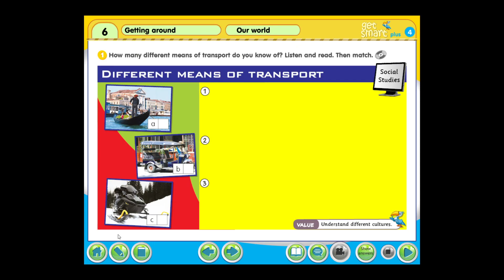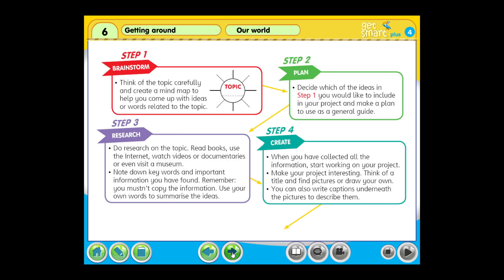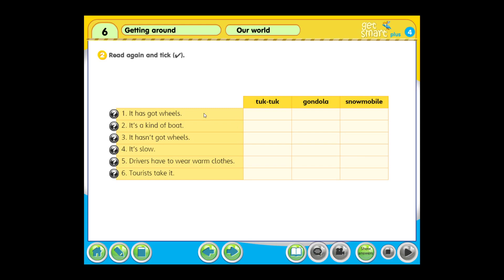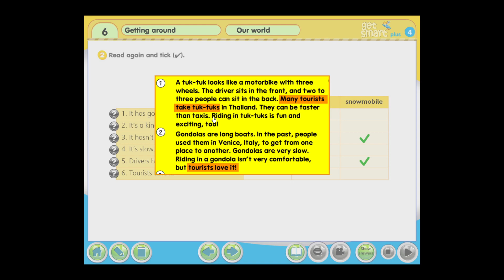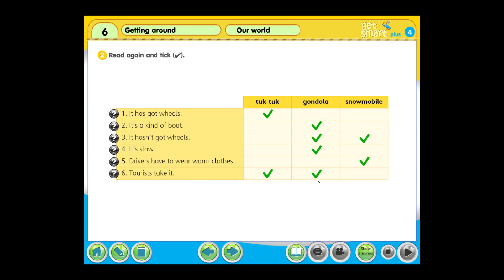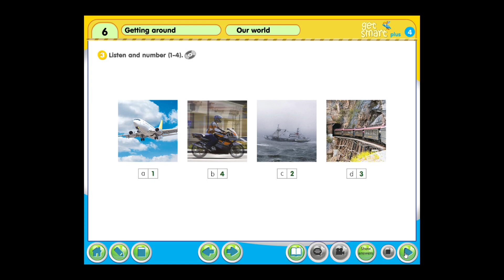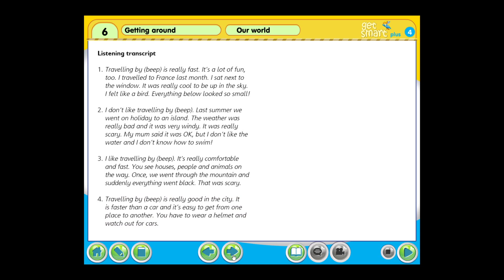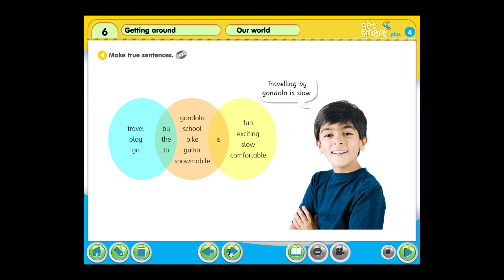get smart plus 4 | Page 62 & 63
Module 6 Getting around | Our world